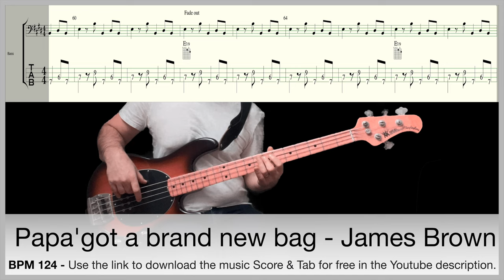Papa got's a brand new bag - James Brown bass guitar cover with score and tab free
Papa got's a brand new bag with bass guitar Score and Tabs.
BPM 124
Score and Tabs music download link for free :

With Music Man Stingray and fender Bassman. Recorded with UAD Apollo and Logic.